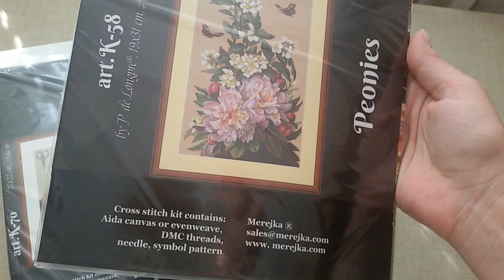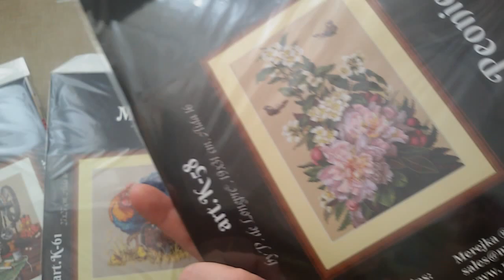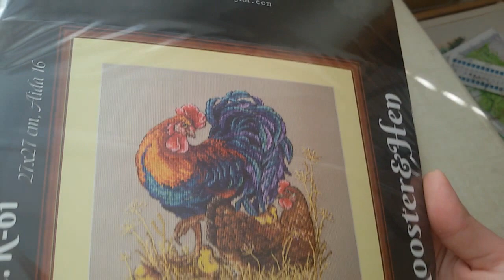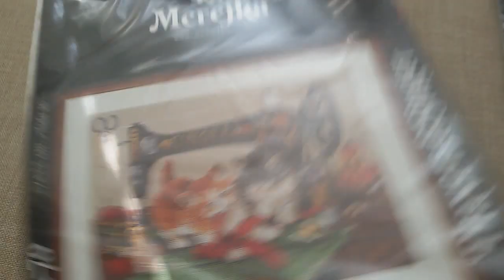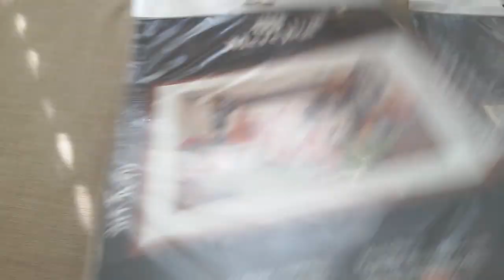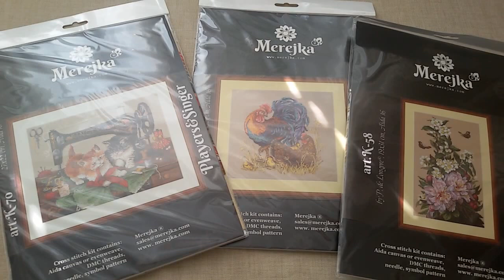ТМ Мережка НОВИНКИ